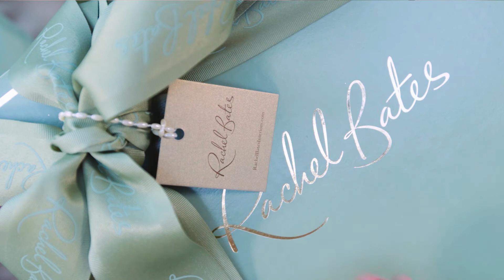Rachel Bates | Mothers Day Gifts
Because mums deserve the best!